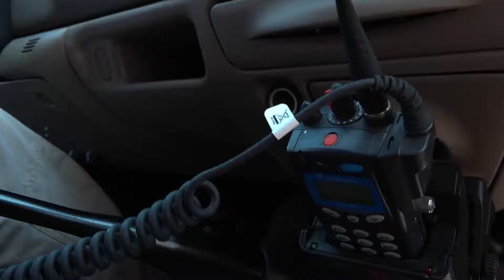BRANDING: Carlisle Police Service